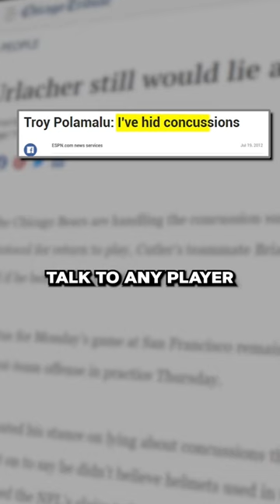Clay Travis: Talk to any player after they come out of a game … they lie.